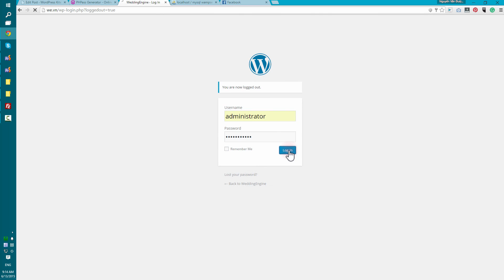wp get password back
How to get the password in WordPress by myPhpAdmin.
Using PHPass to generate new hashed password, then edit in the database, then login.